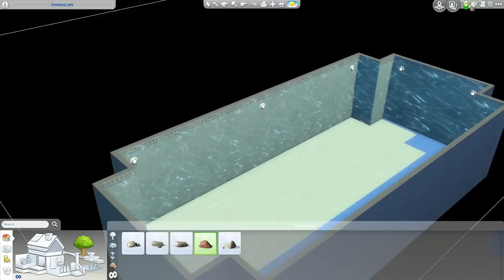MINI MODERN JUNGLE RESORT || The Sims 4 Speed Build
Hi everyone! Today's build is a Mini Modern Jungle Resort! I hope you enjoy the video!

All my builds including this one are available to download on the sims 4 gallery! My Gallery ID is: sophieelaina